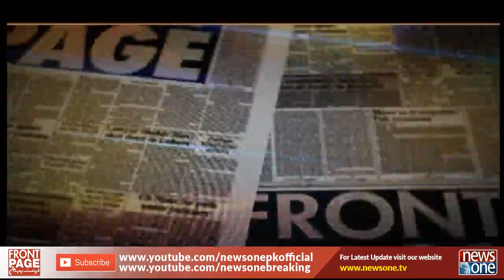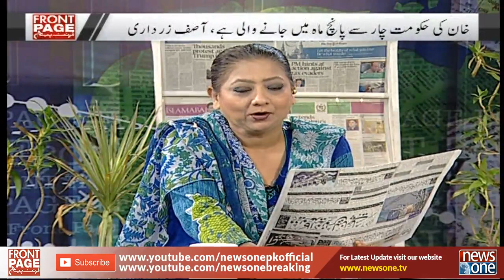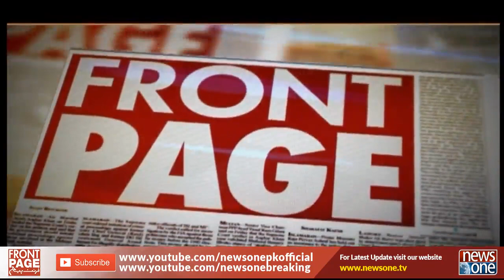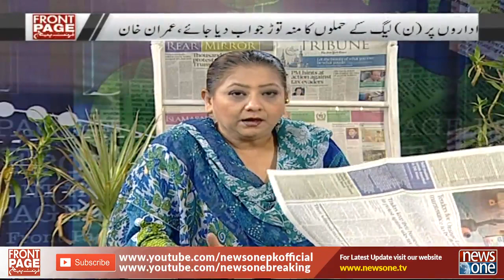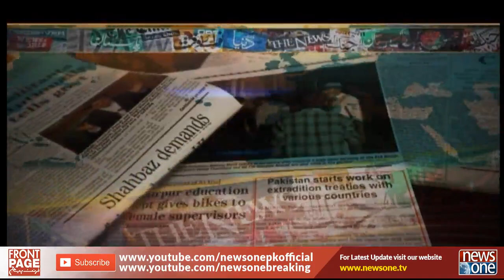Front Page | 09-July-2019 | PM Imran Khan to meet US President Donald Trump